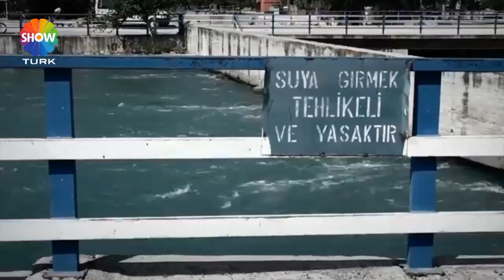Devlet Su İşleri Kamu Spotu Show Tv Türk